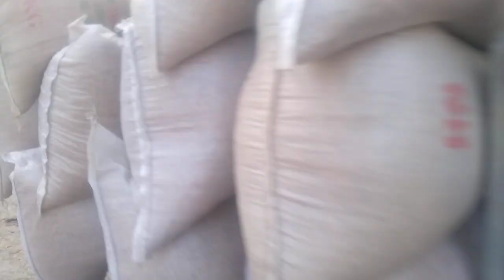Cắt Lúa 2021.04.02 16:54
Quay phim trên đường mường Trâu nông dân đang cắt lúa.